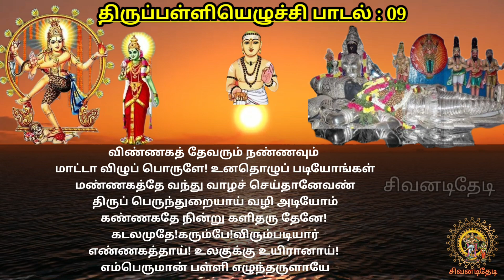திருப்பள்ளியெழுச்சி -9| Thiruppalliezhuchi| Thiruvasagam| Manickavasagar